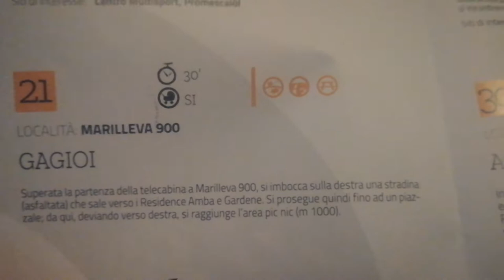PERCORSO GAGIOI (MARILLEVA 900)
Ho fatto questo percorso corto ,ma bello tosto